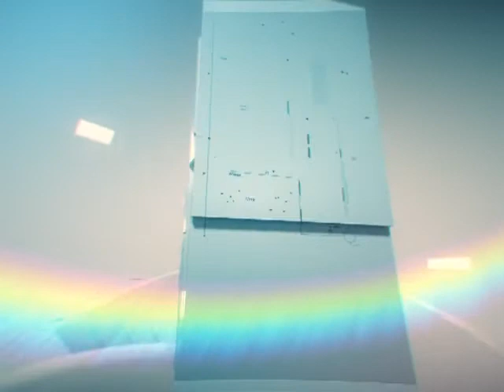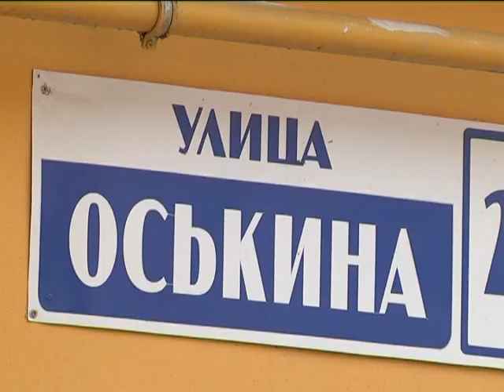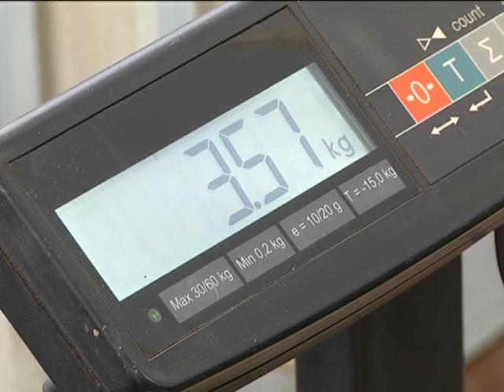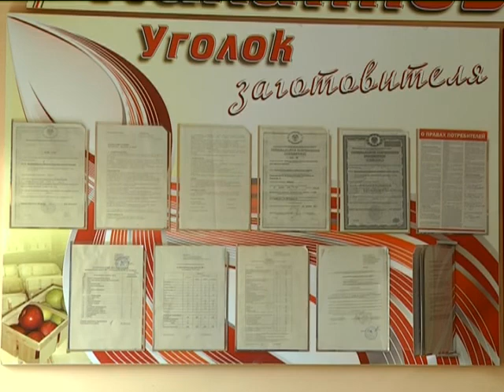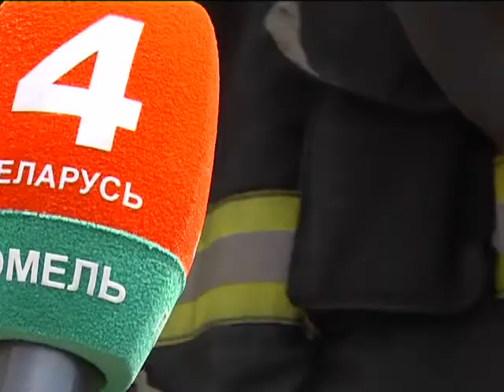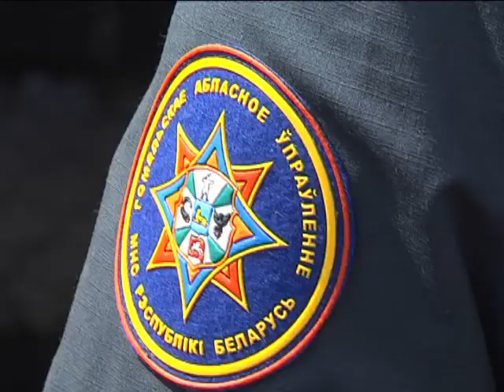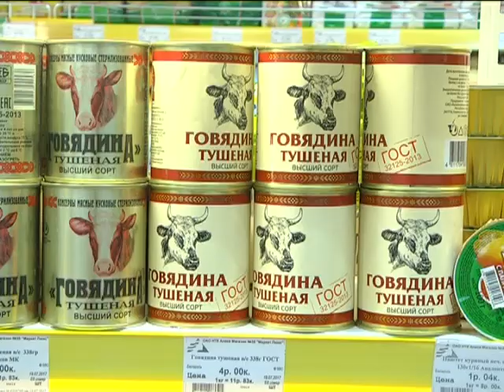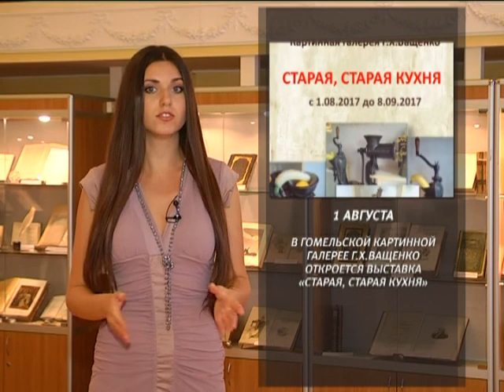2017 07 30 Новости недели 26 04